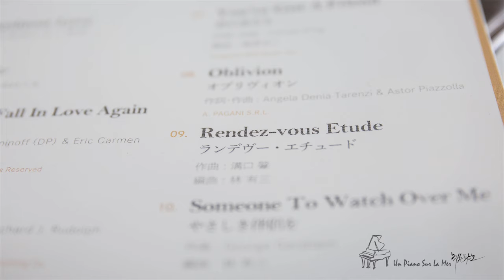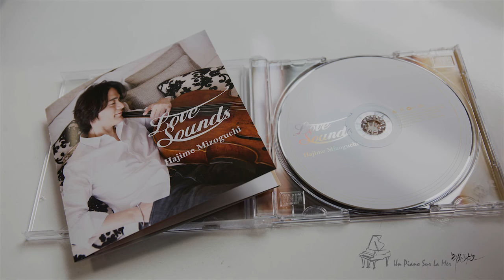Hajime Mizoguchi World Ambient Love